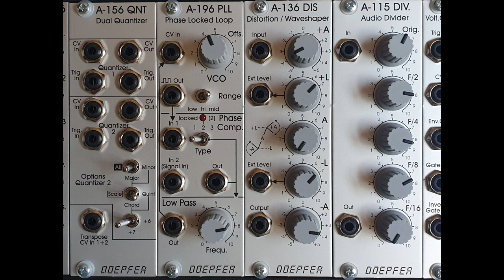Doepfer + MakeNoise Mimeophon - 28